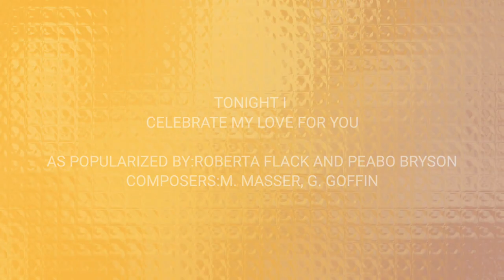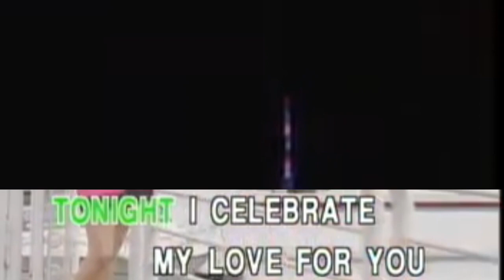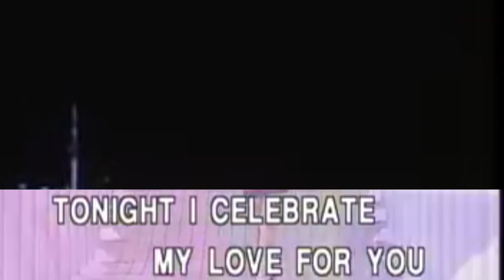1. Roberta Flack And Peabo Bryson-Tonight I Celebrate My Love For You [CTS Syndicate Records]